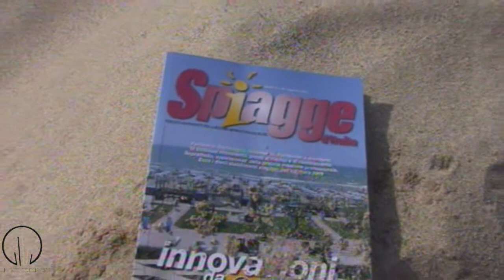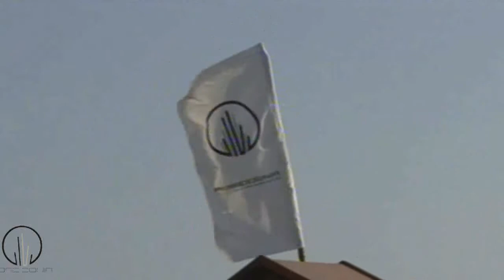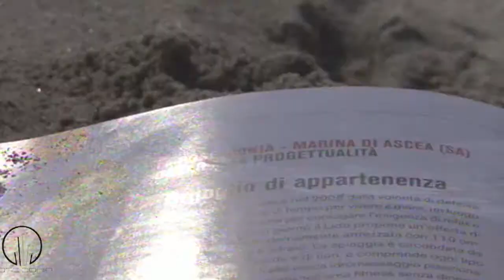Poseidonia Beach Club_Premiazione.mp4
Unica struttura balneare in Campania, il Poseidonia Beach Club di Marina di Ascea è stato premiato dalla rivista Spiagge per l'innovazione nell'offerta, a parlarne l'ideatore e i gestore, Gianni Rizzo